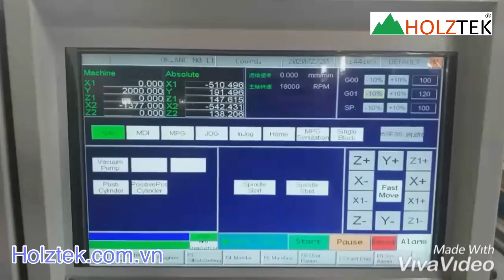[ Holztek ] máy cnc router 2 đầu gia công cùng lúc